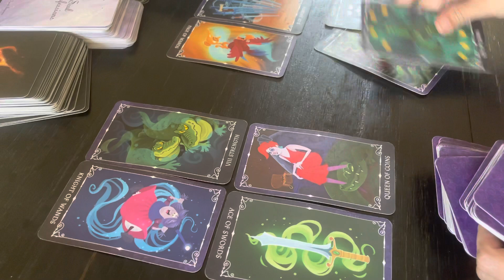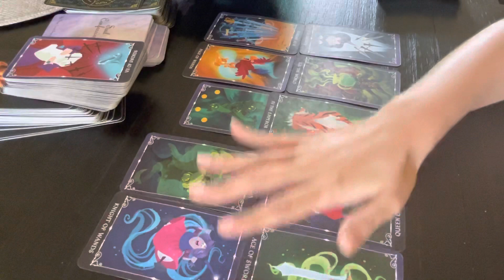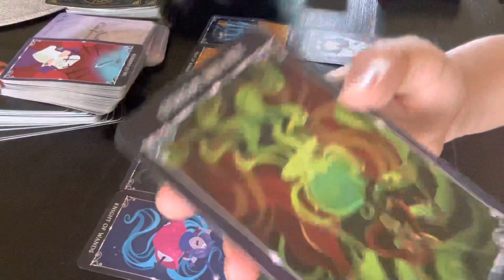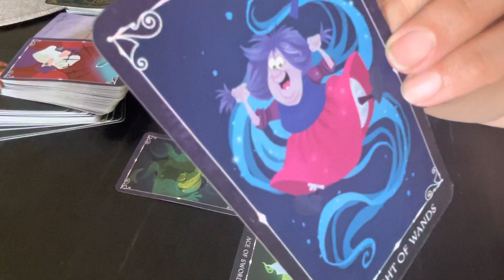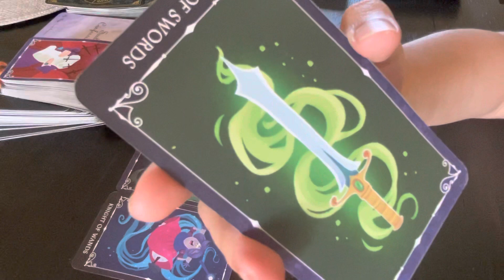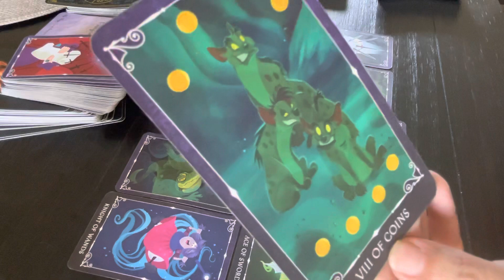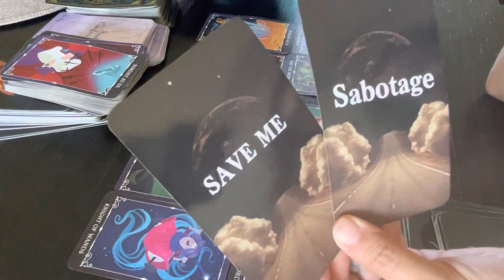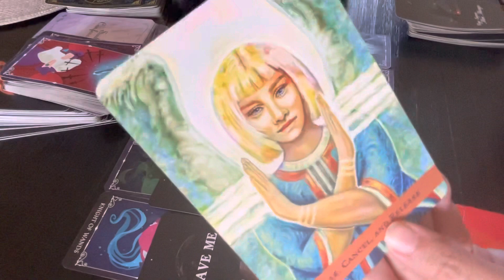TAURUS- LIVING FOR YOU AND THE PEOPLE THAT BRING YOU PEACE🤍- APRIL 2022- ENERGY TAROT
Follow me on a personal level:
Instagram.com/ashleyybar